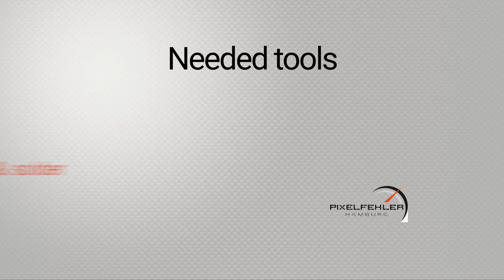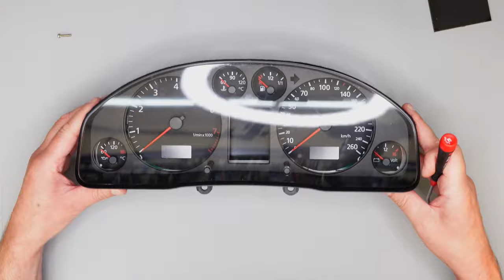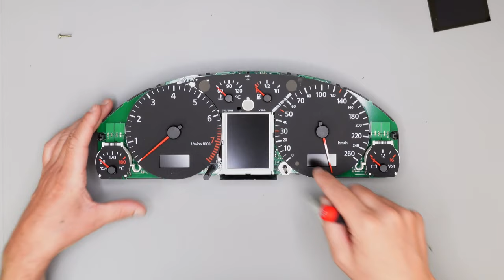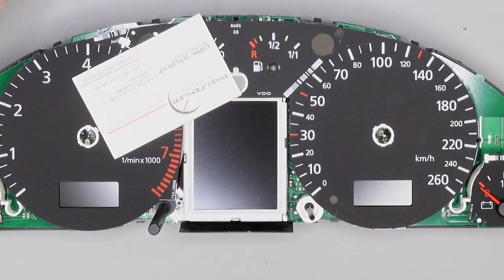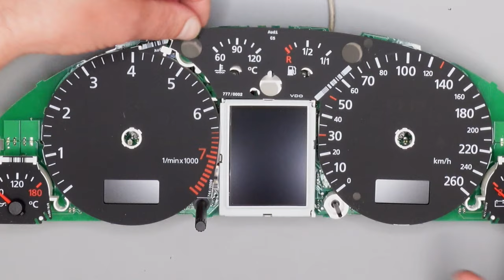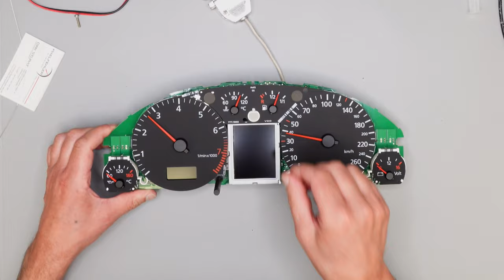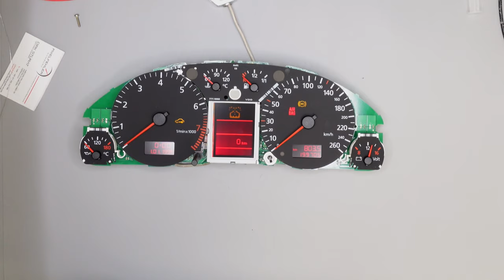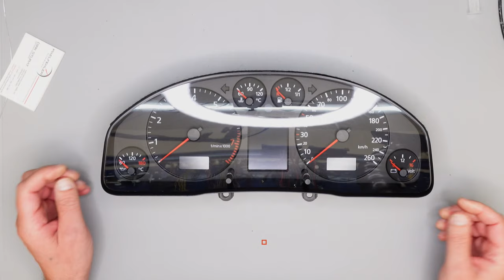Do it Yourself! So easy to change the FIS display of Audi speedometer / instrument cluster yourself!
Instrument Cluster & Speedometer display repair - pixelrepair - Audi A6 (B4) and Audi A4 (B5)
In this video we are replacing the broken speedometer display with a new one. Easy and done within minutes.

Order the needed part directly online! We ship the parts worldwide!

You've got a question regarding parts or the repair?